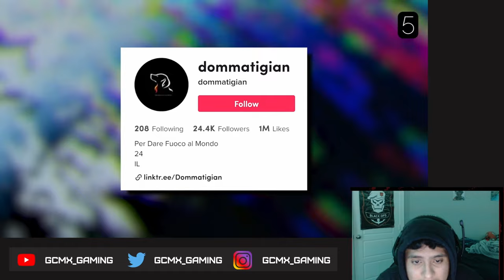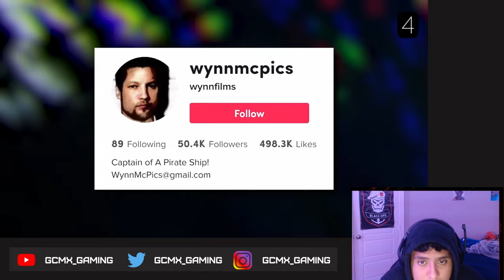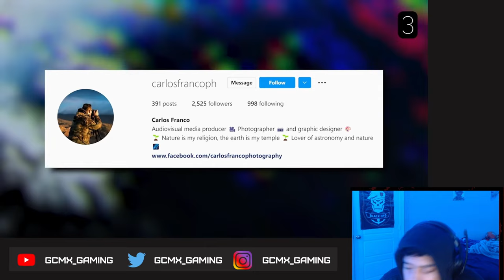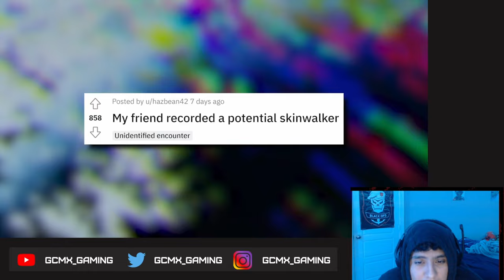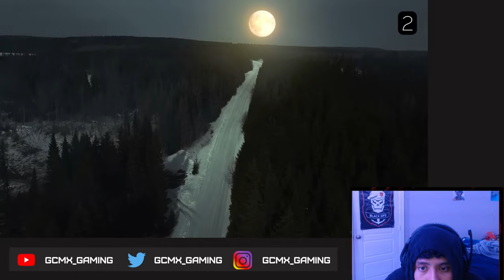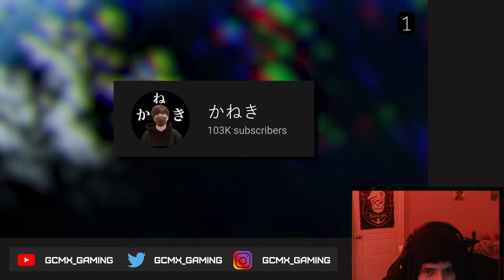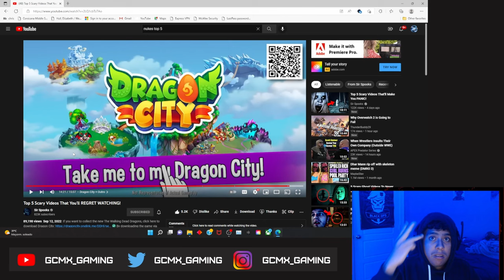GCMX REACTS TO: Top 5 Scary Videos That You'll REGRET WATCHING!